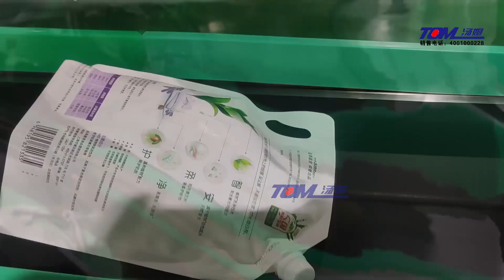Spout bag filling machine for filling liquid detergent